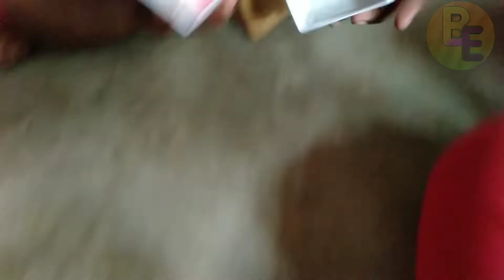ବୋବ୍ଲୁ କାହିଁକି କାନ୍ଦୁଚି😩😩//କଣ ହେଲା//Balandita Express//Balanditaexpress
ବୋବ୍ଲୁ କାହିଁକି କାନ୍ଦୁଚି//କଣ ହେଲା//Balandita Express//please Sabscarib My youtube channel Balandita Express 🌹❤️🌹